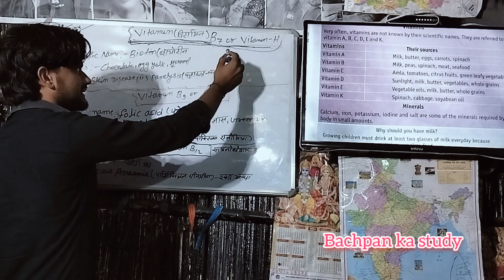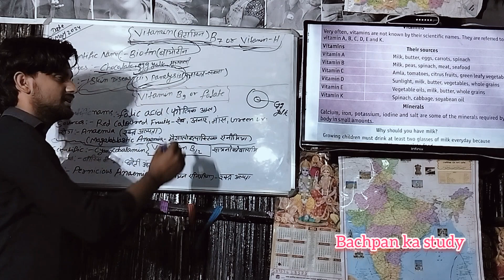Vitamin B7 Complete ✅ विटामीन बी7 की संपूर्ण जानकारी आसान शब्दों में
विटामीन क्या है?
vitamin kya hai?
what is vitamin b7
vitamin source
sources of vitamin b7
Deficiency Disease
rog
vitamin ki kami se hone wale rog